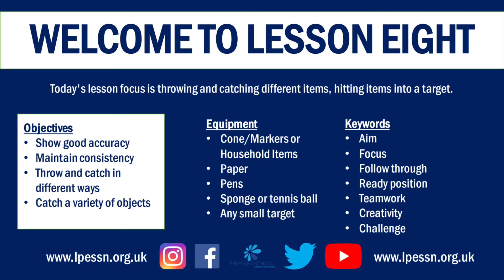(RECAP) LIVE PE Lesson Eight 09/03/21